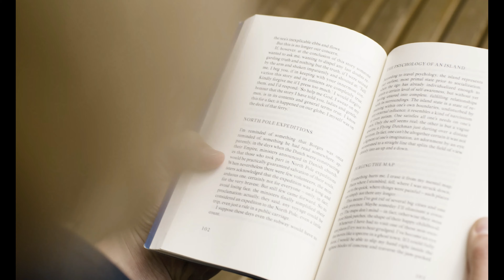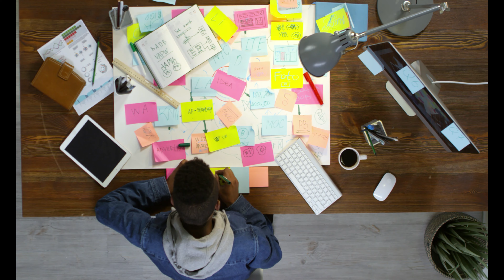Tamil - How to clear Aptitude Round in college placement | It jobs |interview questions | Tips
How to clear Aptitude Round in college placement | It jobs |interview questions | Tips

if you want to get a good salary job in top IT companies you have to start your preparation with Aptitude. The Cv is the 2nd important thing when you compare it to aptitude. We have to clear 1st round to go next

Here I’m going to explain how I cleared my aptitude round and what important topics I focused on and made myself strong in aptitude, let’s get started

Note: Here i explained only an aptitude exclude coding aptitude’s
How I cleared my aptitude round in offcampus placement
I already explained how I got my first job in IT .So I mainly concentrate on two things while I got my job

Apptitude
Communication
Well I explained How I improved my communication to clear communication rounds

So those two things really helped to get my dream job!!

while preparing aptitude I concentrate more on 3 things . That is too simple to clear aptitude’s if you follow the same

18 important topics – i mentioned below
old questions
practice

Negative marks

Practice and Tips:
While you practice the mock test you have to consider the timing than how many questions you solved. That is very much important while you prepare aptitudes.So try to finish before the mentioned timing as per the test